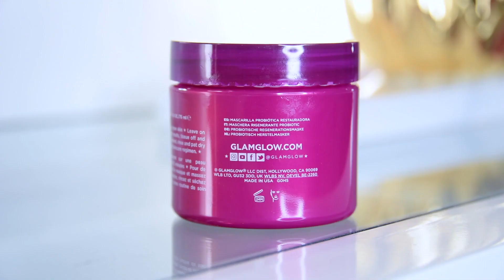BOXY CHARM MAYO | BOXY CHARM TRY ON | Aggy Salazar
Hola amiguitos...

En el video de hoy abrí la cajita de suscripción de BOXYCHARM
Ya saben que siempre llegan 5 productos de maquillaje o skin care y pues los prove todos.

Espero que les guste el video y lo disfruten!
ABRAZOS GIGANTES ❤️❤️❤️

Aggy Salazar

aggy salazar